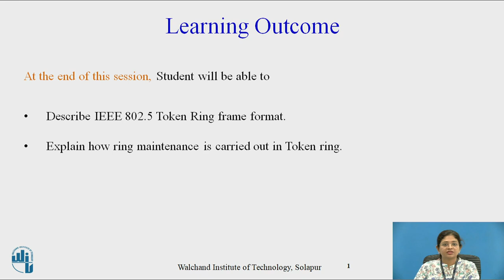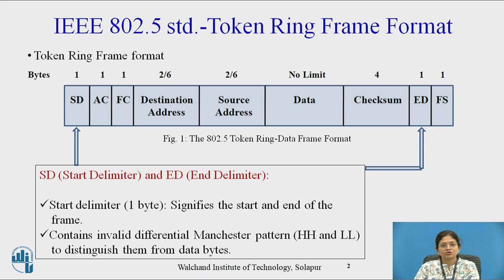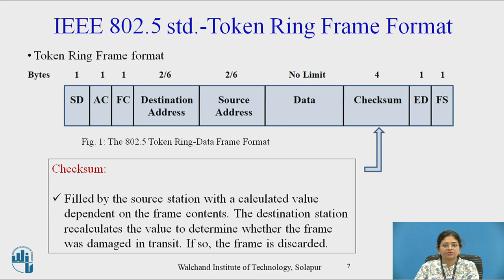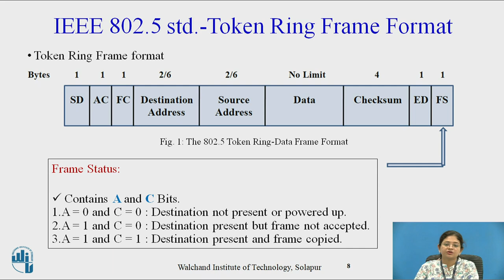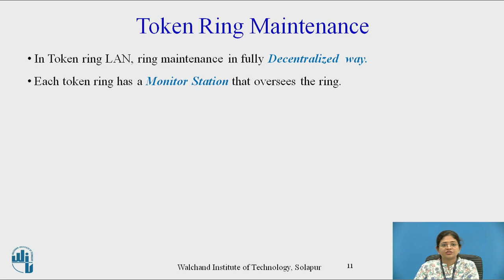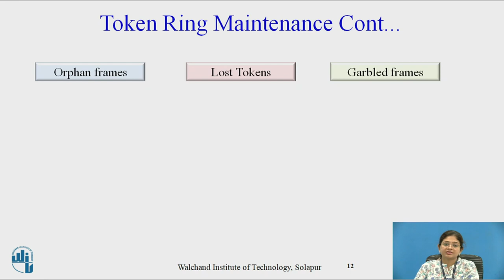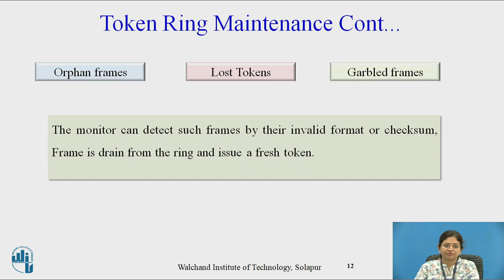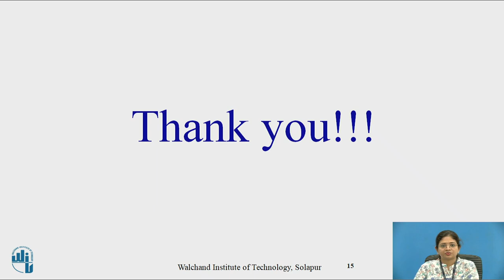IEEE standard 802.5 Token Ring Frame Format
Mrs. Kanchan A. Khedikar
Assistant Professor